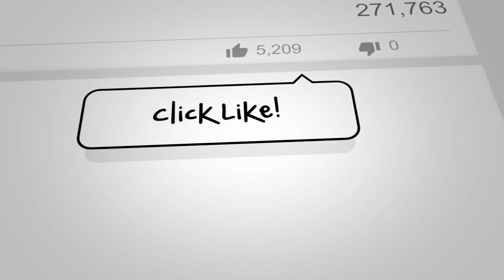One for All